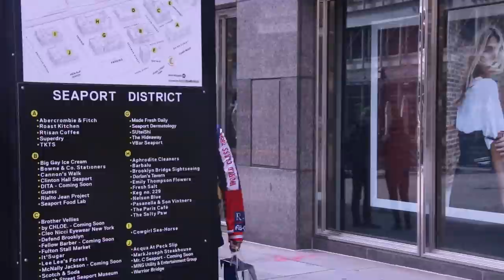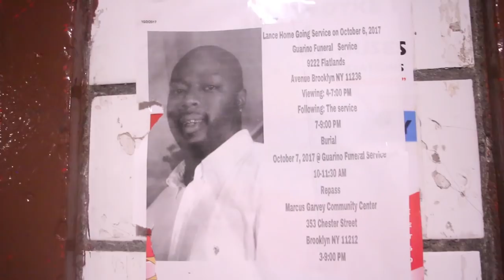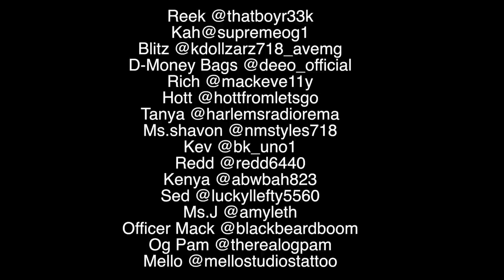Season 2 Ep 8 Lets Go: A New Vintage Story